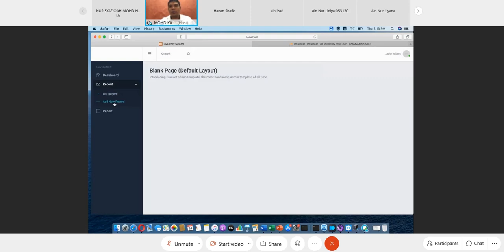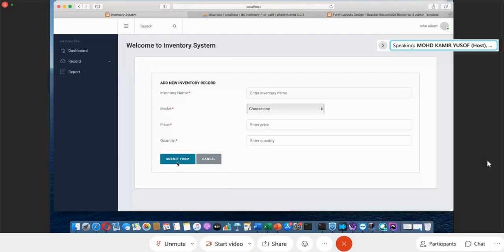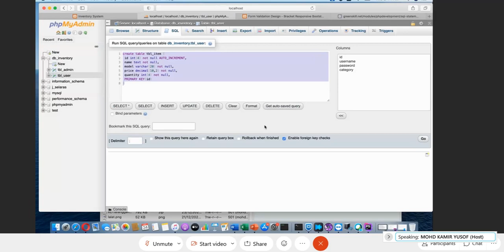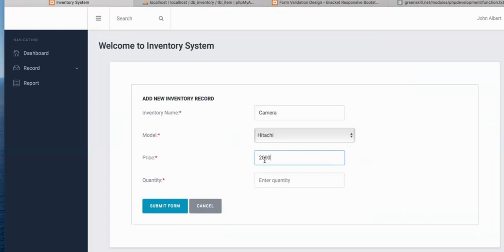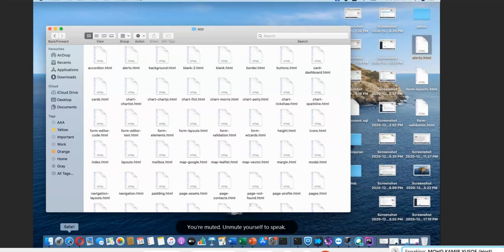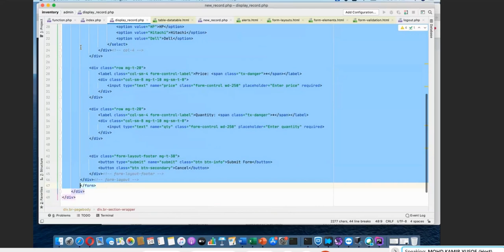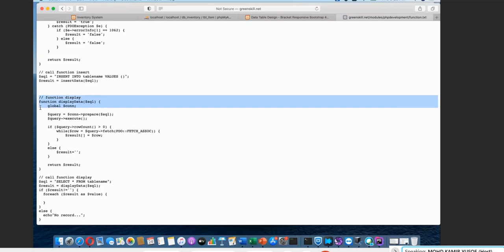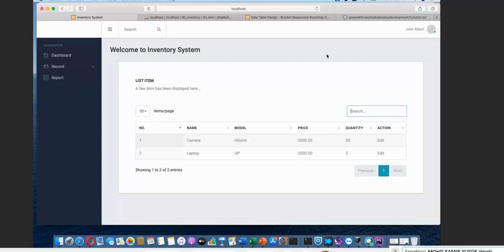System Development Intensive Workshop -by Sir Kamir Yusof (Part III)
Insert & Display Data